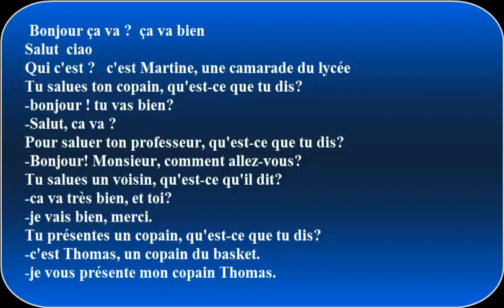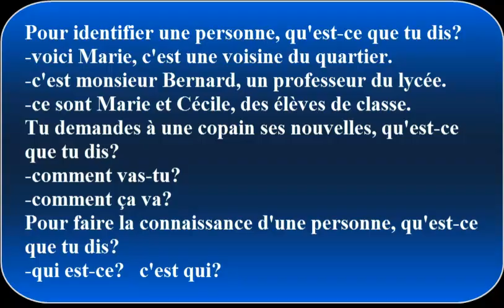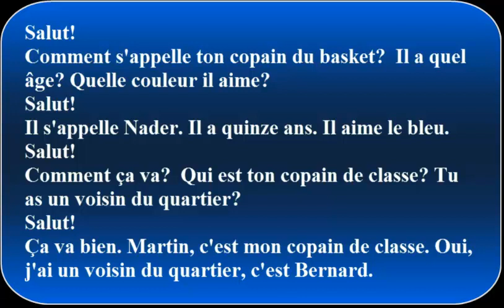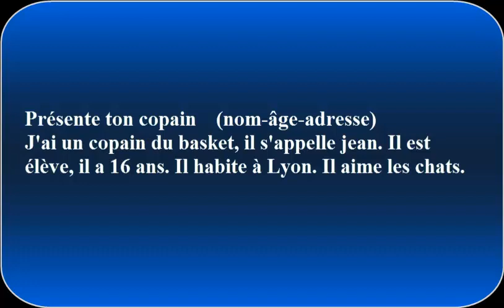مواقف وإيميلات الدرس الثاني - الوحدة الأولى - فرنسي - أولى ثانوي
دروس_أونلاين_فرنسي_2021 مواقف وإيميلات الدرس الثاني - الوحدة الأولى - فرنسي - أولى ثانوي
موضوع تعلم اللغة الفرنسية مجاناً هو هدف القناة لأن تعليم اللغة الفرنسية في كورسات تعليم اللغة الفرنسية للمبتدئين أو المتقدمين عالي الثمن لذلك جاءت فكرة تعليم اللغة الفرنسية مجاناً على اليوتيوب. وفضلت أن يكون تعلم اللغة الفرنسية بالعربية لأن تعلم اللغة الفرنسية بالعربية يسهل الطريق أمام الطلاب العرب. إن تعلم الفرنسية مجاناً يساعد الكثير من الطلاب. ولكن كيف تتعلم الفرنسية. تتعلم الفرنسية عن طريق كورسات تعليم اللغة الفرنسية للمبتدئين لأن كورسات تعلم اللغة الفرنسية للمبتدئين مناسب جداً لك. إذا كنت مبتدئ. سترى في هذه لقناة فيديوهات تعلم اللغة الفرنسية من الصفر وأيضاً سأنشر فيديوهات تعلم الانجليزية للمبتدئين لأن طريقة تعلم اللغة الإنجليزية مثل طريقة تعلم اللغة الفرنسية. القناة تقدم دورات تعلم اللغة الفرنسية كما ستقدم دورات تعلم اللغة الانجليزية للمبتدئين.